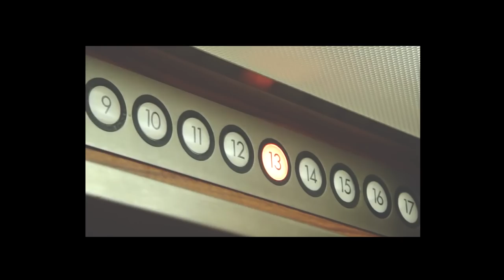Bankos - Pyro / feat. Zsolaa · Laca · Rorschach Raw · Drilladeltoro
A dal a Pesti Mese című lemezen lesz hallható.

Szöveg: Bankos, Zsolaa, Laca(Sör és Fű), Rorschach Raw, Drilladeltoro
Zene: Street Noyz
Videó: Bankos

# SG